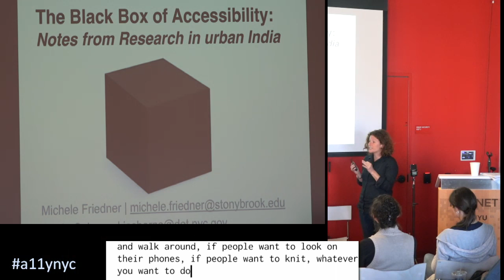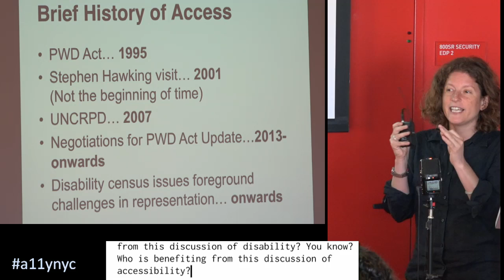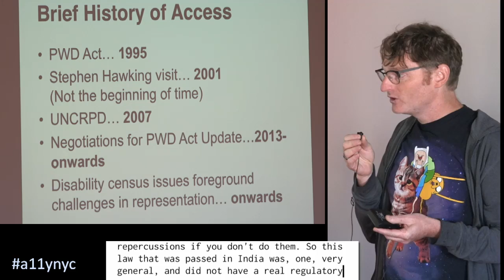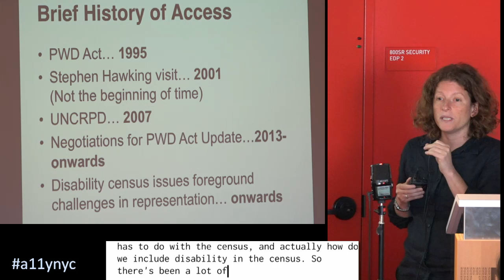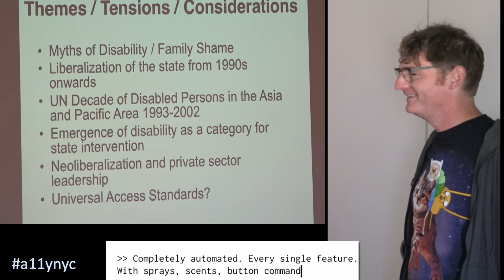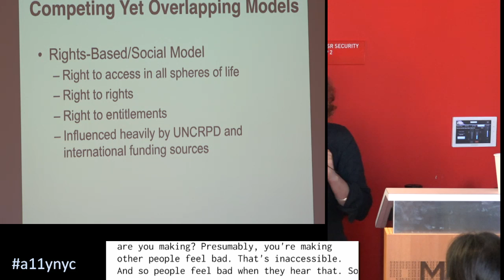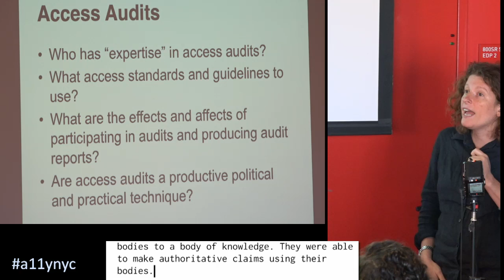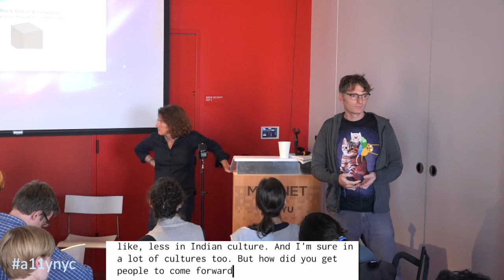08 Michele Friedner and Jamie Osborne - Accessing the Black Box of Accessibility?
Accessibility Camp NYC - Sep 17 2016

Michele Friedner and Jamie Osborne - Accessing the Black Box of Accessibility?: Notes from Research in India

We are a medical anthropologist (Michele) and a city planner (Jamie) who work in urban India. In this talk we discuss both state and civil society efforts to advance "accessibility" of the built environment in India and we critically engage with what it means to label something "accessible" or "inaccessible." We draw on ethnographic and policy research and practice in order to argue that the concept of accessibility needs to be nuanced.

Speaker Bios Michele Friedner is an assistant professor at Stony Brook University in the School of Health Technology and Management. Jamie Osborne is a city and transit planner working at New York City Department of Transportation.

ABOUT ACCESSIBILITY CAMP
New York City’s second accessibility camp was hosted at NYU MAGNET2 Metrotech Center (Brooklyn, NY 11201) on Saturday September 17, 2016. Focusing on users with different disabilities, sessions covered digital accessibility topics from the web (technical to tactical), desktop software, assistive technology, hacking, education, elections, and everything in between.